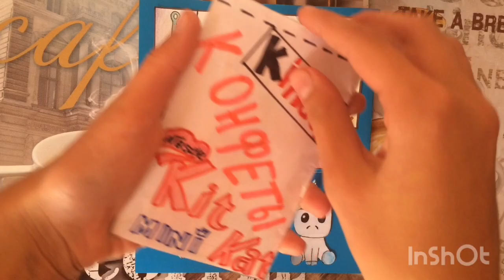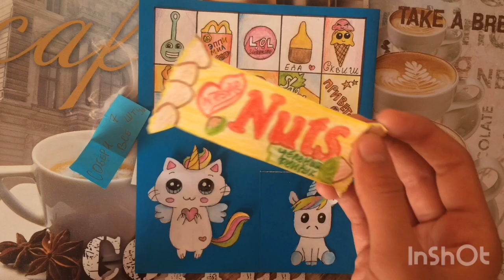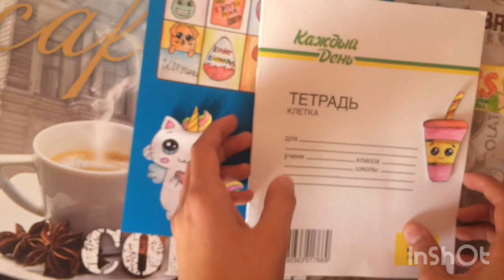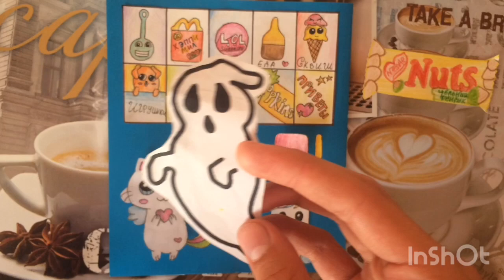Покупаю бумажные сюрпризы и распаковываю их:Хеллоуин,фастфуд и конфетки